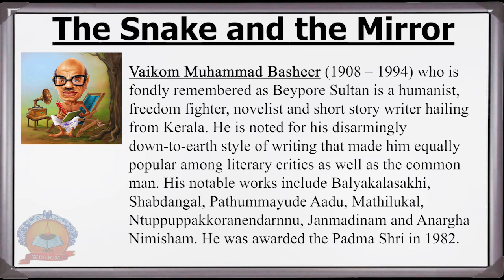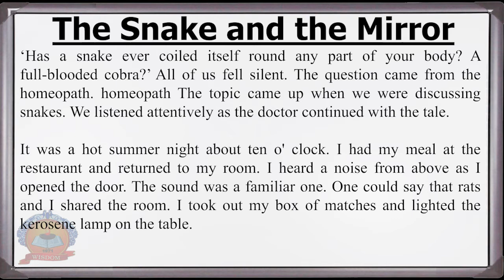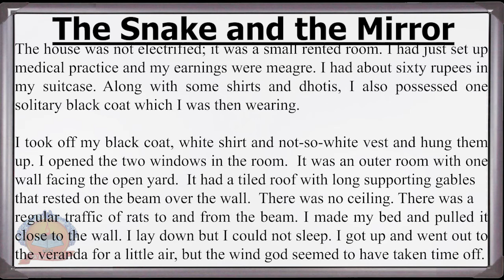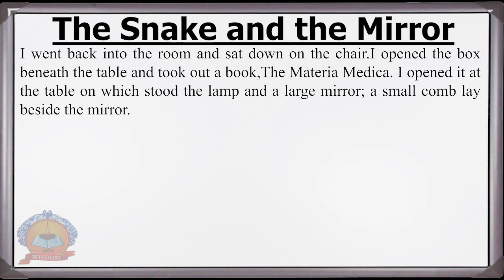Standard X English | The Snake and the Mirror | Part I